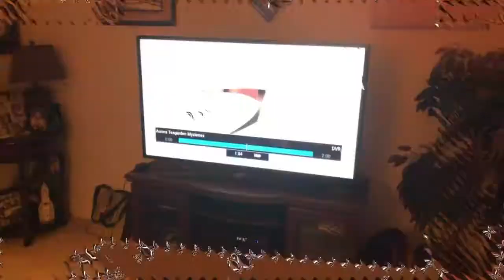mom kept telling me about This Cheeto add on TV 📺 for weeks I was like Eh, whatever! Then 5:30 am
It’s a “Cheetos thing”